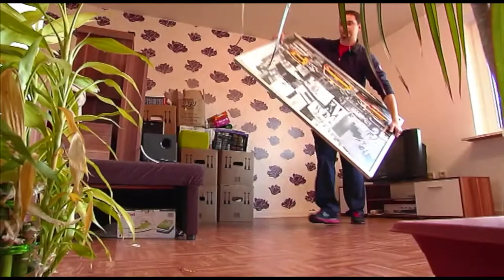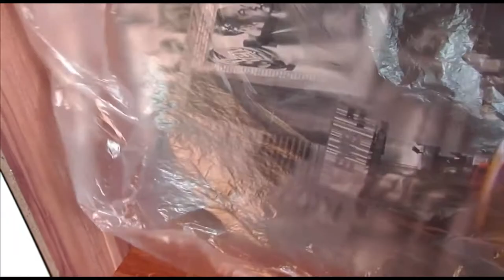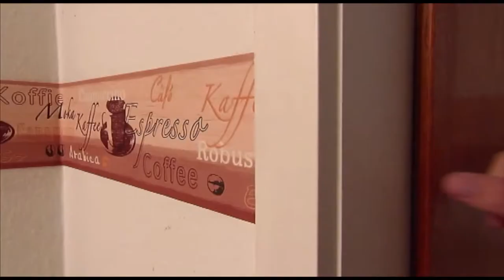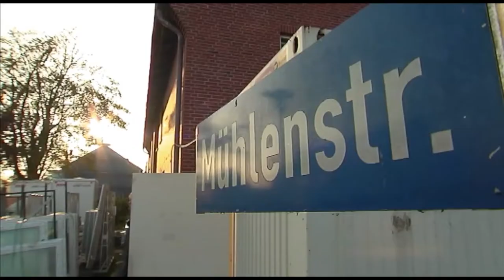Modernisierung im bewohnten Zustand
Ein Film der GEWOBA Nord über die energetische Sanierung von Mehrfamilienhäusern in Niebüll, gezeigt am 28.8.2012 im Kreishaus Husum im Rahmen der Veranstaltungsreihe »Energieeffizient Wohnen«.